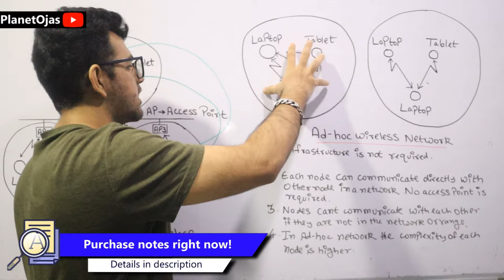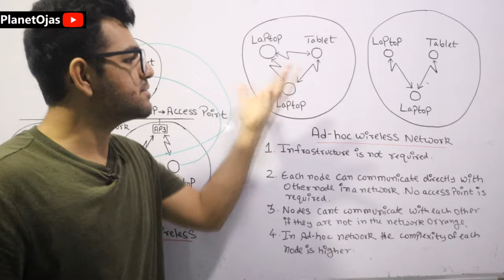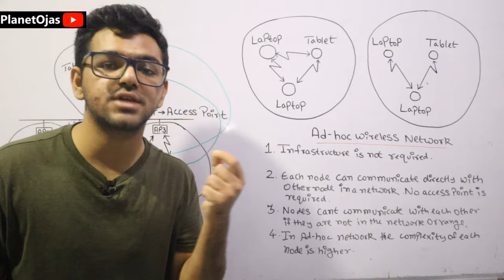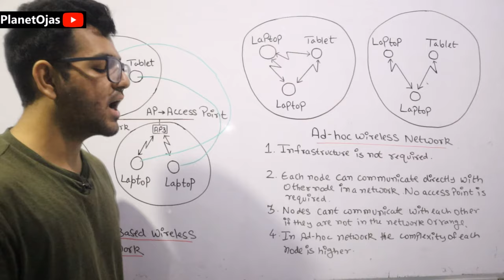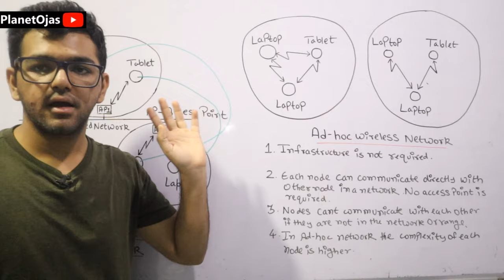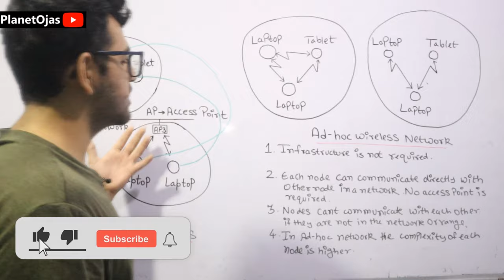Ad Hoc Wireless Network in Mobile Communication and Computing in Hindi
This video is on Ad Hoc Wireless Network in Mobile Communication and Computing in Hindi.